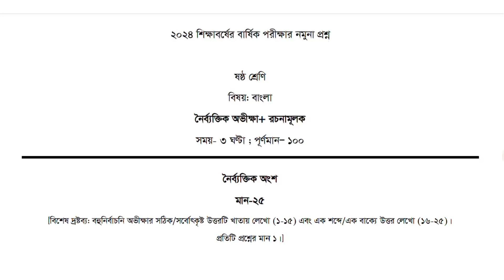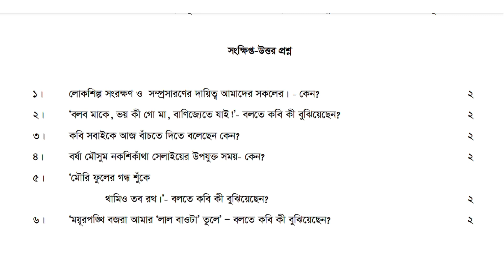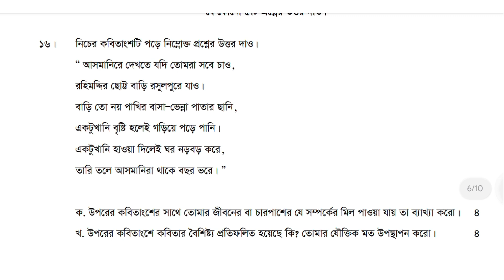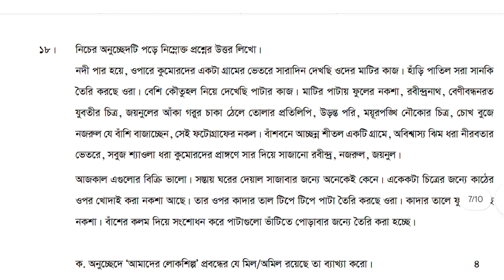ষষ্ঠ শ্রেণি বার্ষিক পরীক্ষা বাংলা নমুনা প্রশ্ন ও উত্তর || Class 6 Annual Exam Bangla Question 2024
Cover topics :

class 6 annual exam bangla question
class 6 bangla question
bangla question 2024 class six
class 6 annual exam syllabus 2024
class 6 bangla syllabus
class 6 syllabus
annual exam syllabus
class 6 bangla 2024
class 6
annual exam
ষষ্ঠ শ্রেণি বার্ষিক পরীক্ষার বাংলা প্রশ্ন
ষষ্ঠ শ্রেণি
বার্ষিক পরীক্ষার সিলেবাস ২০২৪
ষষ্ঠ শ্রেণির সিলেবাস
বার্ষিক পরীক্ষা
ষষ্ঠ শ্রেণি বাংলা সিলেবাস
ষষ্ঠ শ্রেণি বার্ষিক পরীক্ষার সিলেবাস